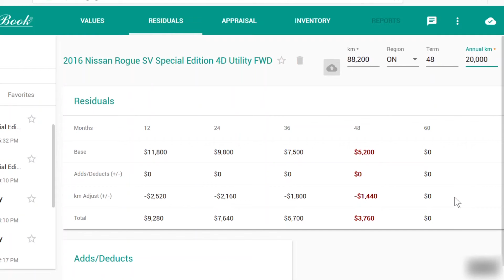6. CBB Connect - Recherche des valeurs résiduelles